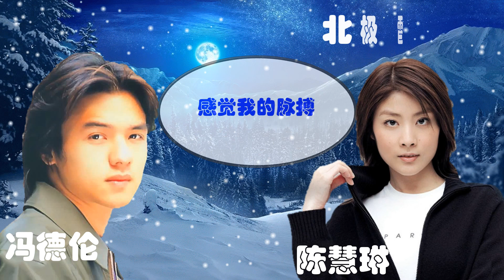【那些熟悉的歌】《男女对唱》 陈慧琳 / 冯德伦 《 北极雪 》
陈慧琳  冯德伦  北极雪
From 1997 Album 爱我不爱

作词：厉曼婷
作曲：周传雄

女：
哈　嘿～

男：
北极雪下在那头
寂寞不寂寞
谁的想念是他的等候

　女：
你若问我快不快乐
寂寞不寂寞

　合：
牵你手
贴我手
感觉我的脉搏

合：
你要试着了解
试着体会
用心好好感觉
然后你才能够看得见
快乐伤悲
也许我的眼泪
我的笑靥
只是完美的表演

女：
听说北极下了雪
你可会
也觉得它很美

Repeat ,＊,＃

合：
你要试着了解
试着体会
用心好好感觉
快乐伤悲

也许我的眼泪
我的笑靥
只是完美的表演

女：
听说北极下了雪
你可会

合：
也觉得它很美

Repeat ,＃

女：
呜～　哈～　耶